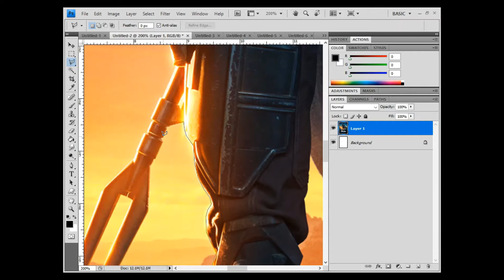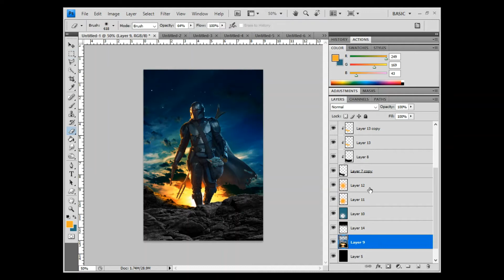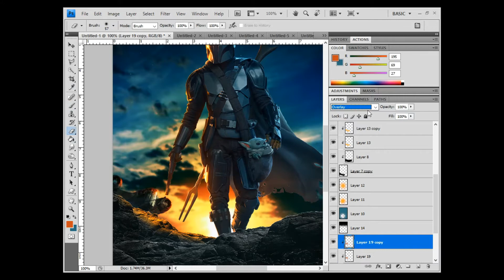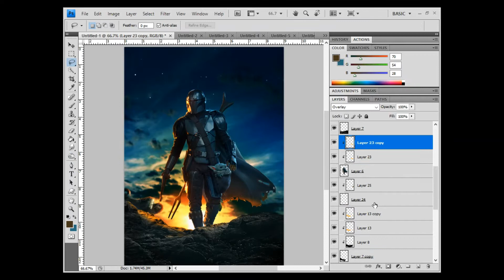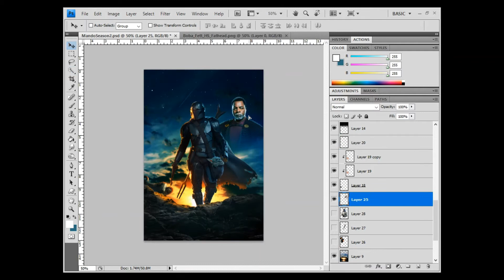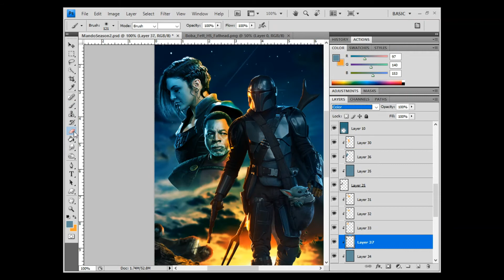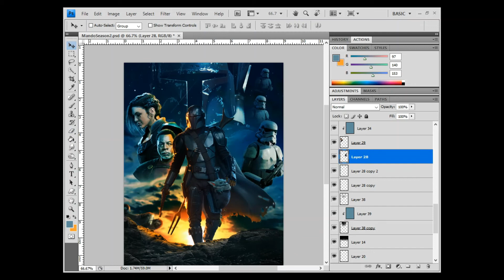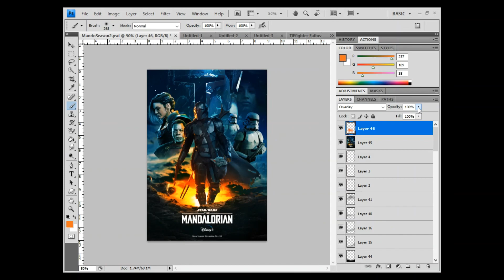How I Remade the Poster for Season 2 of THE MANDALORIAN // SPEED ART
Also follow The Imaginative Hobbyist on
ArtStation - Imaginative Hobbyist
Talenthouse - The Imaginative Hobbyist
Behance - Hobbyist Max